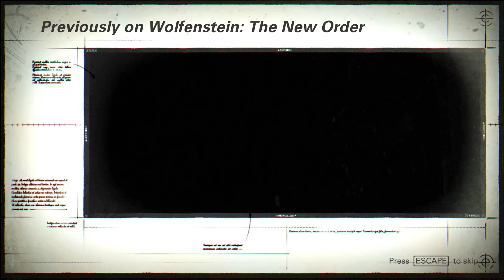Play through of Wolfenstein II:The New Colossus on PC (Pt-1)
Played by darkdemonioj